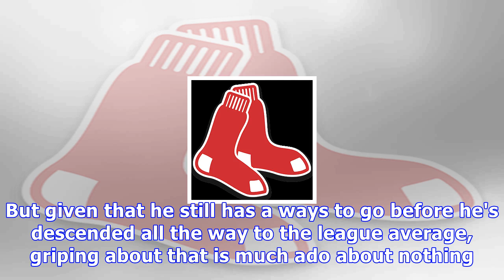Carlos santana, mlb's best 'bang for buck' fa, can return fear factor to red sox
Tony Dejak/Associated PressIn front of a Boston Red Sox team in need of an impact bat is an array of expensive stars. Giancarlo Stanton tops the charts as a trade target. Then come free agents J.D. Martinez and Eric Hosmer. If they'd rather save some money, there's always Carlos Santana. The idea has already crossed the Red Sox's mind. According to Nick Cafardo of the Boston Globe, the club's brass met with Santana's agents at the general manager meetings earlier this month. Nick Cafardo @nickca...